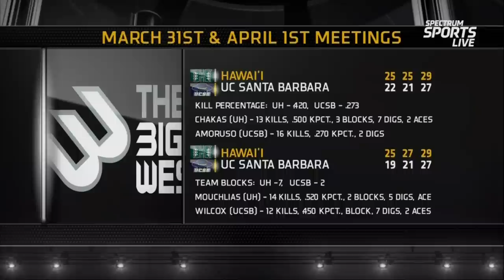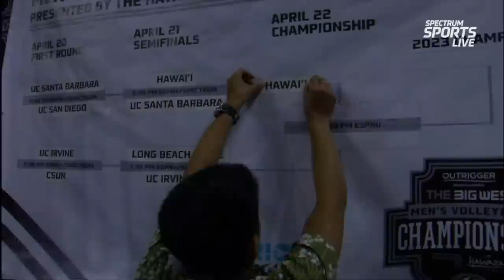HAWAII VS UCSB SEMI FINALS BIG WEST CHAMPIONSHIP 04.21.2023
Courtesy of Spectrum Sports